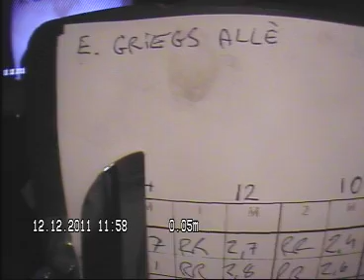Edvard Griegs Allè 8